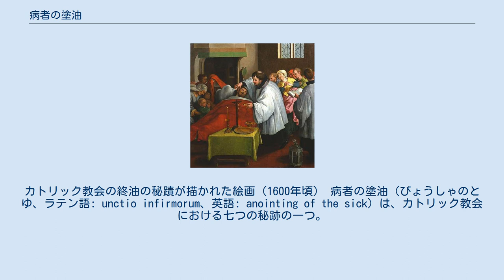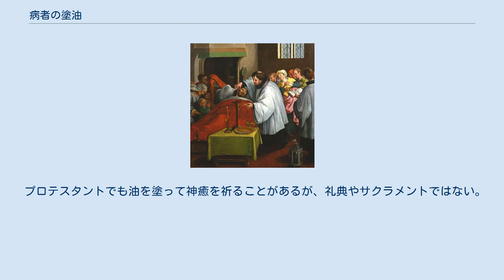病者の塗油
カトリック教会の終油の秘蹟が描かれた絵画（1600年頃） 病者の塗油（びょうしゃのとゆ、ラテン語: unctio infirmorum、英語: anointing of the sick）は、カトリック教会における七つの秘跡の一つ。
 福音書の中でイエス・キリスト自身が病人をいたわって癒し、（病気の原因と考えられていた）悪霊を追い出した。
使徒たちもイエスと同じように病人を癒した。
ヤコブ書5章13節から16節では初代教会において、病人が罪の許しを願い、教会の長老たちによってオリーブ油を塗られ、祈りを受けている様子が描かれている。
カトリック教会はこの伝統を引き継ぎ、病人の癒しのために聖なる油を塗り、病人のために祈るという儀式を続けてきた。
 なお、カトリック教会では新約聖書の『ヤコブの手紙』5:13-16を論拠として、初代教会の時代からこの儀式が行われてきたと見なしている。
 古代から行われていた病者への塗油は、時が経つにつれて「臨終にある者」に対してのみ行われるようになっていたため、「終油（しゅうゆ）の秘蹟」と呼ばれていた。
だが、第二バチカン公会議後の1972年には秘跡の由来と本来的な意味の見直しが行われ、対象を「病気や臨終にある者」とし「病者の塗油」という名前に改めた。
 秘蹟を行うことができるのは、司祭のみである。
額および両手への塗油は、典礼書に規定されている通りに行われなければならない。
また、必要な場合には、額または身体の他の部分の一か所に塗油するだけで十分とされる。
教区の司教の規定に従い、同時に複数の病者に対しこの秘蹟を行うことも可能である。
重大な罪の状態にあり、罪を改めないでいる者には病者の塗油を行ってはならないとされる。
 儀式の流れは初めに祈りがあり、聖書の朗読および連願が行われ、中心的な部分である塗油が行われる。
次いで聖体拝領と祝福が行われ、儀式が終わる。
この聖体拝領は、特に臨終の者にとっては最後の拝領として大きな意味がある。
 正教会の機密の一つにも同種のものがあり、「聖傅機密」（せいふきみつ）と呼ばれる。
 聖公会では聖奠的諸式の一つとして「塗油」（とゆ）があり、病人が希望するとき、司祭がこの式を行う。
塗油には、主教が聖別した純粋のオリーブ油を用いる。
司祭が油を聖別してもよい。
 プロテスタントでも油を塗って神癒を祈ることがあるが、礼典やサクラメントではない。